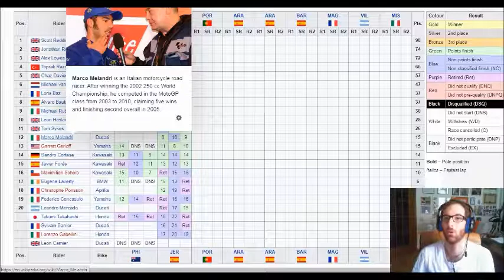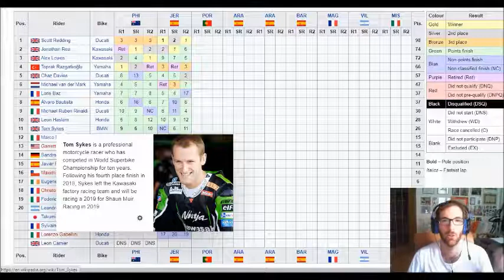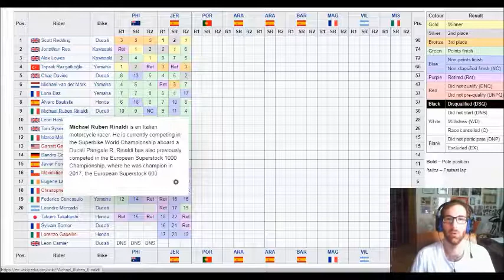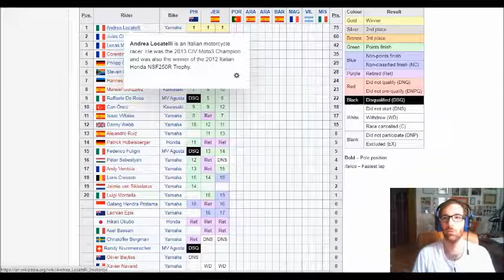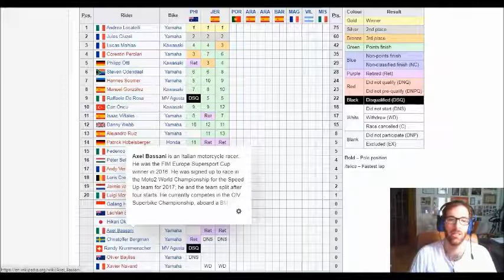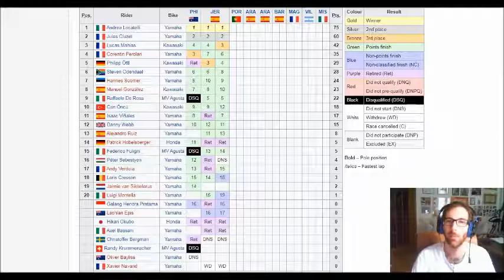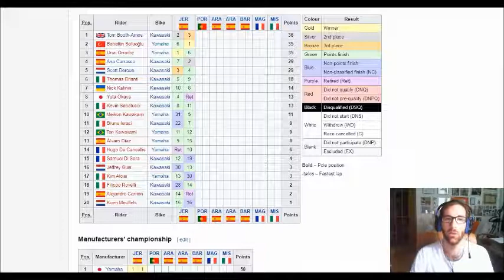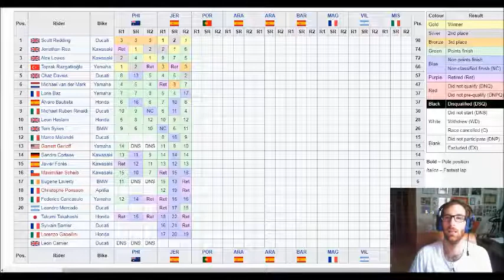Tappa e maglia per Redding alla ripresa della Superbike! 24 punti su Rea, alla 90° vittoria in SBK